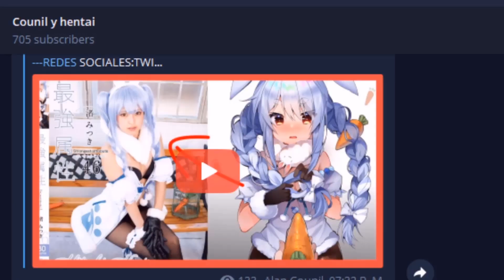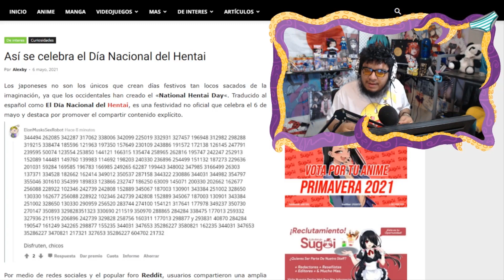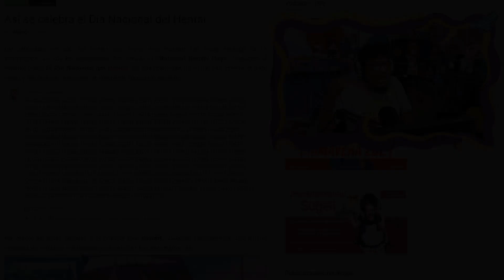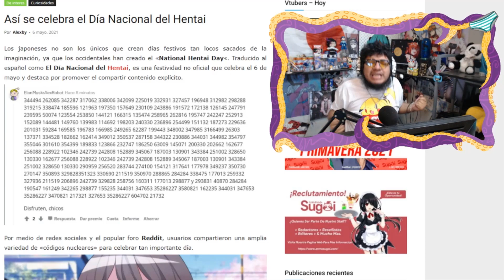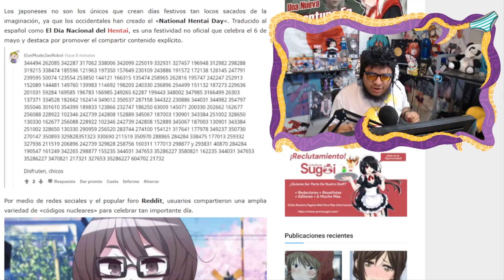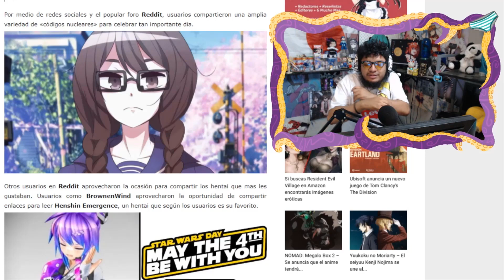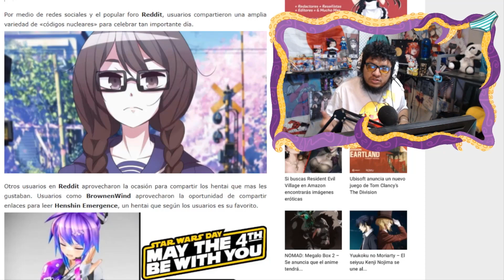FELIZ DIA NACIONAL DEL HENTAI